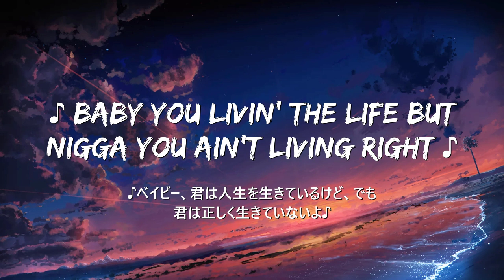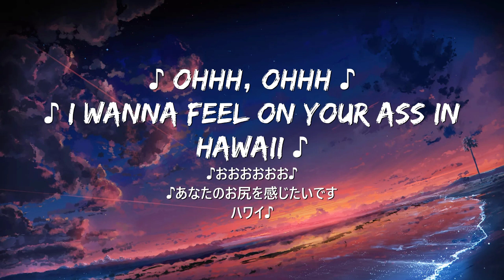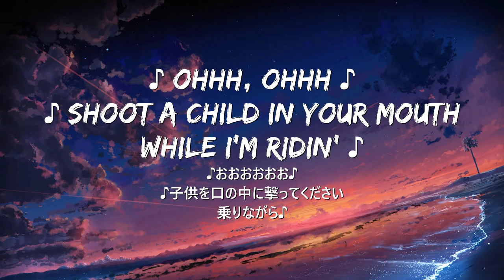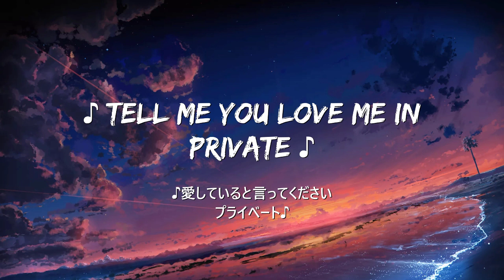【和訳】Lil Nas X - MONTERO (Call Me By Your Name)